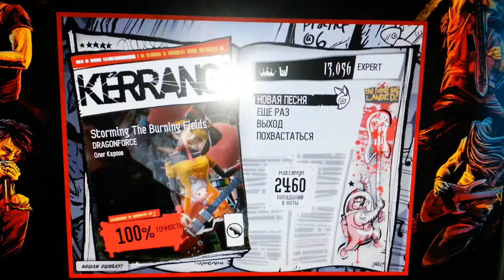DragonForce - Storming The Burning Fields (2460)